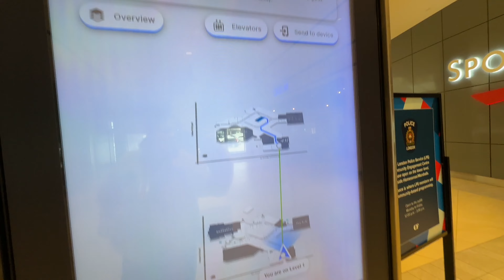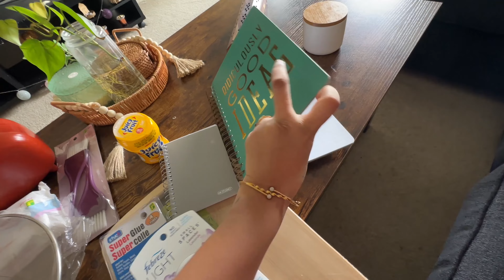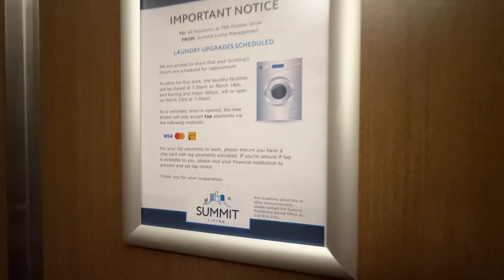|| Sunday Shopping Vlog || ಸಬ್ಬಕ್ಕಿ ಕಿಚಡಿ recipe || Healthy ಬೆಳೆ and Spring Onion ಪಲ್ಯ ||Kannadavlog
Hi Friends,😍